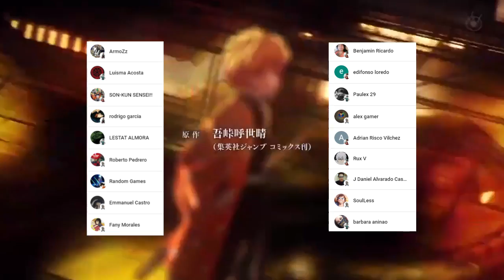TANJIRO usa la DANZA del DIOS del FUEGO Otra VEZ 🔥🔥 Kimetsu no Yaiba DISTRITO ROJO CAP 5 Análisis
HOLA AMIGOS LES TRAEMOS UN NUEVO VÍDEO ESTA VEZ CON MI ANALISIS DEL CAPITULO 5 DEL ARCO DEL DISTRITO ROJO , DEJENME SU OPINIÓN EN LOS COMENTARIOS.